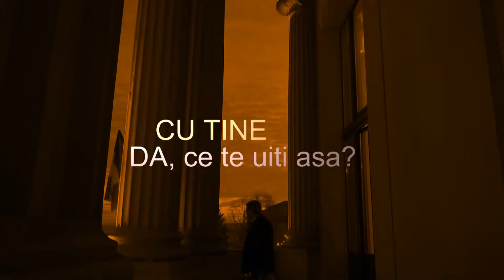TV Arte Iasi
TV ARTE Iasi este o televiziune on line care promoveaza demersuri culturale si aspecte importantante ale vietii sociale de pretutindeni. Este un canal media dedicat creativitatii, oamenilor si naturii. TV ARTE abordeaza de asemeni subiecte de stiinta, religie dar si din zona crepusculara a cunoasterii umane. Ne gasiti pe FACEBOOK si pe